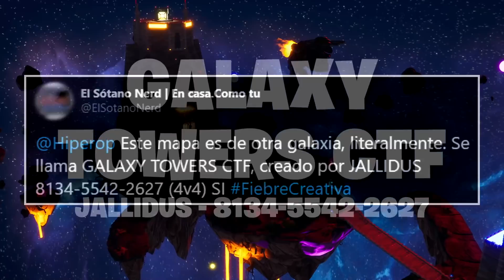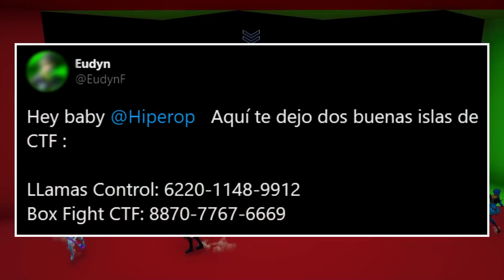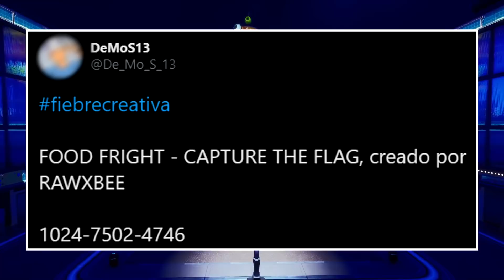CAPTURAR LA BANDERA 2 - Fortnite Fiebre Creativa - Episodio 42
Fiebre Creativa es una nueva serie de videos en la que Hiper os mostrará diferentes modos de juego y mapas en el Modo Creativo.

Cada episodio estará centrado en un modo de juego diferente y, además de los mapas que os presentará Hiper, ¡Vosotros también podréis recomendar vuestros mapas favoritos!

Códigos:
GALAXY TOWERS CTF (JALLIDUS): 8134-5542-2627
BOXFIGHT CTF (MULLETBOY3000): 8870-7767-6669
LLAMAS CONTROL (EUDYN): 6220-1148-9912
CAPTURE THE FLAG - PIRATE EDITION (U_GOT_KNOCKD): 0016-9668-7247
FOOD FRIGHT - CAPTURE THE FLAG (RAWXBEE): 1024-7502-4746

Usad el Hashtag FiebreCreativa en Twitter para enviar vuestros códigos de mapas que crees que vale la pena compartir con el resto de la comunidad.

Asegúrate que el mapa se adapta a la temática de la semana siguiente.